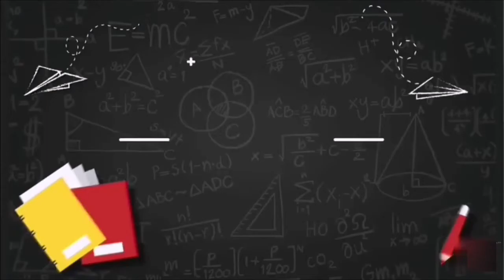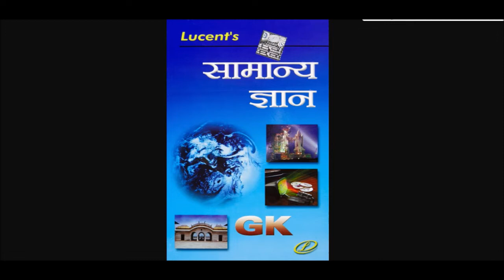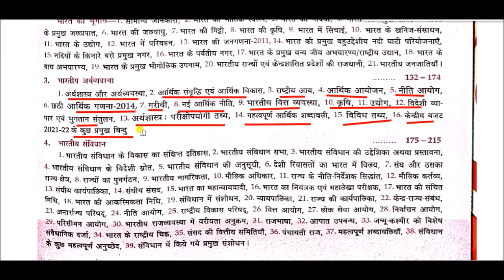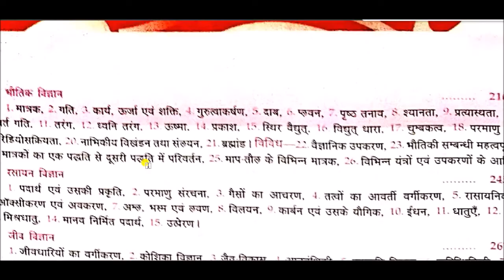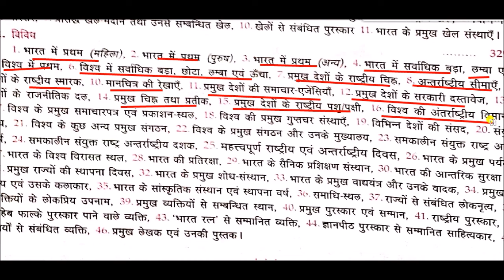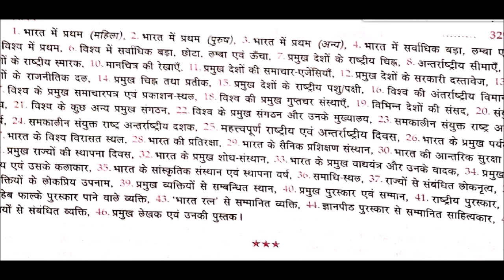Lucent Book Review in Hindi || ल्यूसेंट किताब की समीक्षा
Lucent Book  gk for All Competitive Exams like SSC, Railway, IB, Bank, UPSC, BPSC, MPSC, PCS, etc.